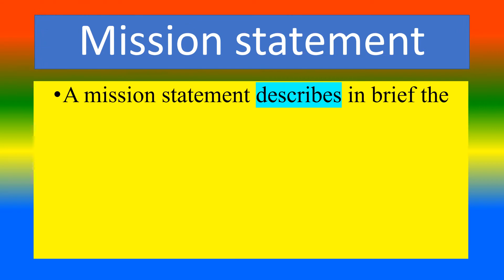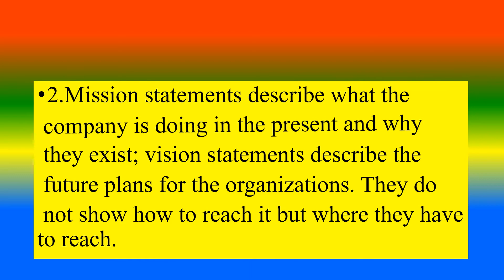Difference between Mission Statement and Vision Statement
what is  Mission Statement  ?,
what is  Vision Statement?,
what are the Difference  Mission Statement and Vision Statement?,

TOPICS
PSYCHOLOGY